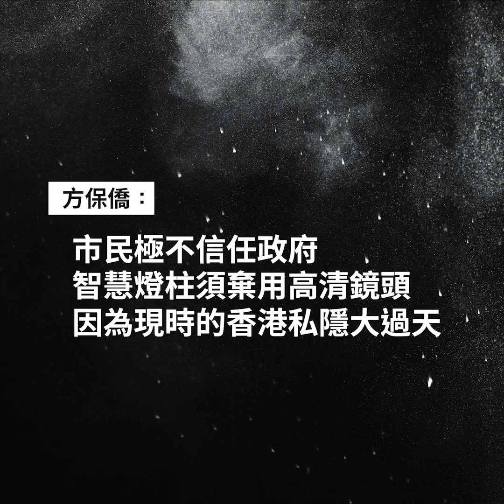堅守香港私隱大過天【903獨立調查】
【903獨立調查委員會——堅守香港私隱大過天】
智慧燈柱必須棄用高清鏡頭：方保橋（香港資訊科技商會榮譽會長）

「法治」係極權者手中，會淪為「以法統治」(rule by law)，同理，先進科技都可以變成監控人民嘅手段。你以為個社會和平穩定就係「進步」，其實整個文明係倒退緊先真，又或彈緊去「Matrix」嗰個世界……

EP15 我用互聯網，政府在網外看
903獨立調查員 歪歪

📍903獨立調查委員會，一週一主題，在香港眾聲中找答案
【無刪剪重溫】

‧ 即去「視電台」 睇更多精彩片段